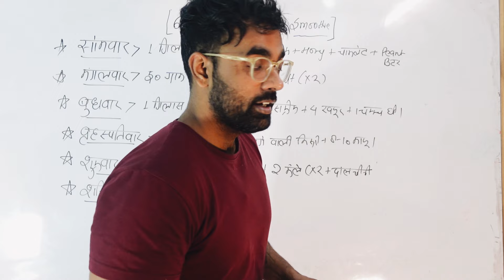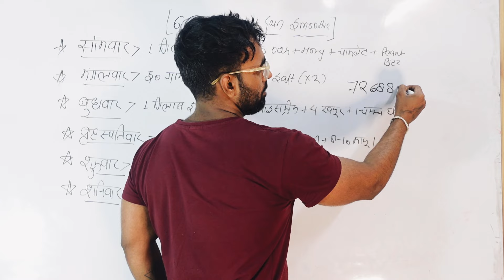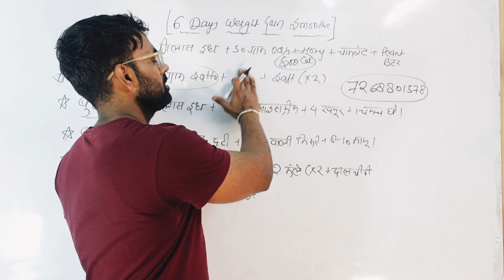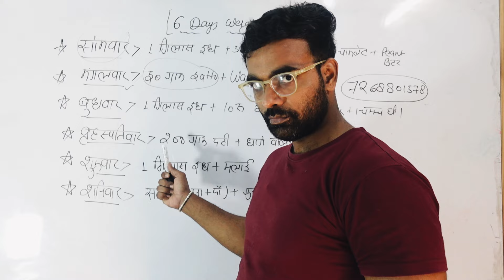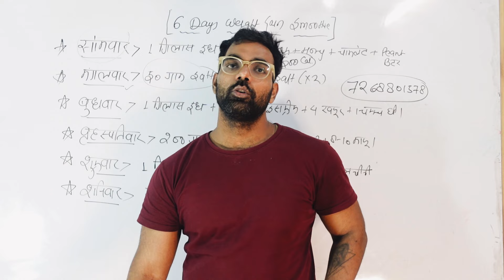वजन बढ़ने के लिए ये पियो | Health Drinks For Weight Gain